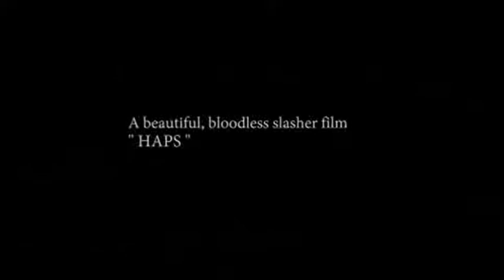Fish and Cat 2013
Cat and Fish 2013 Trailer.